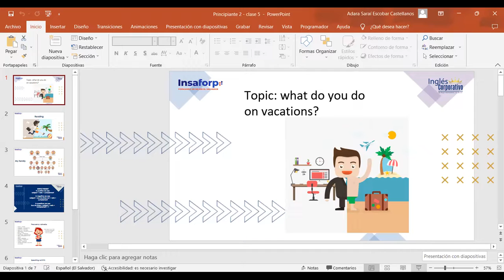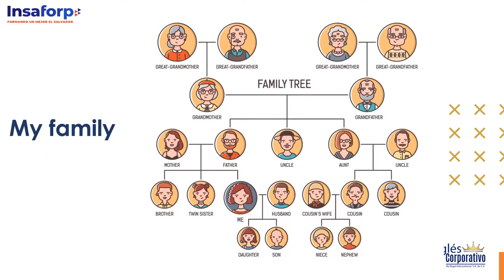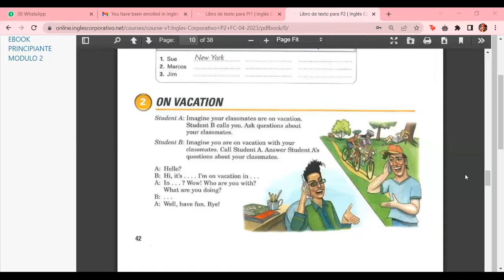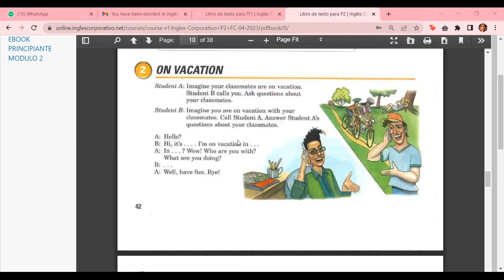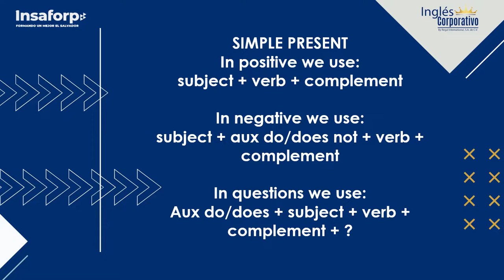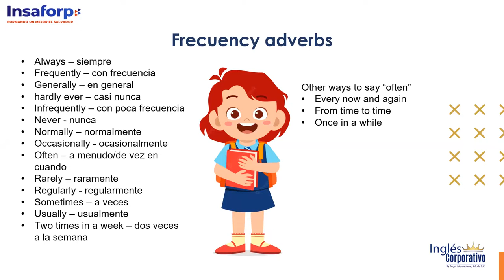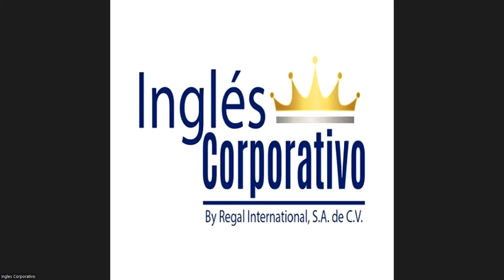Class 5 - 25/04/23 - PI1-01-9-10-PM-04-23- ESCOBAR CASTELLANOS - How do you spend your day?